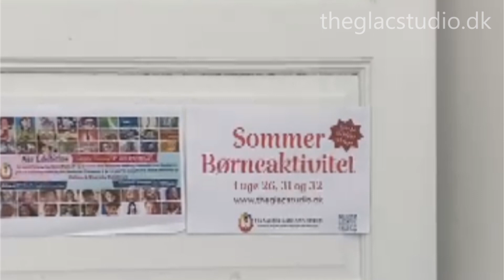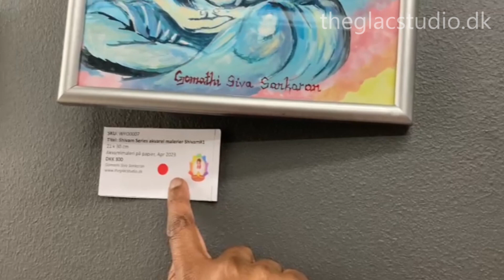The GLAC Studio Culture & Diversity, Art Student & Åben Art(Pia Duus) Exhibitions June 2023 GLIMPSES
Here are the glimpses from the following art exhibitions:
*The GLAC Art Students Exhibition 3rd to 15th June - Opening ceremony on the 3rd June (17 paintings done by students between the age group 6 to 14 years)
*The GLAC Studio Culture and Diversity Exhibition (38 paintings - oil and watercolor artwork) by Gomathi Siva Sankaran 3rd to 15th June - Opening ceremony on the 3rd June
*Åben Art Exhibition (3 paintings) GLAC Art Student PIA DUUS 17th June to 29th June - Opening ceremony on the 17th June